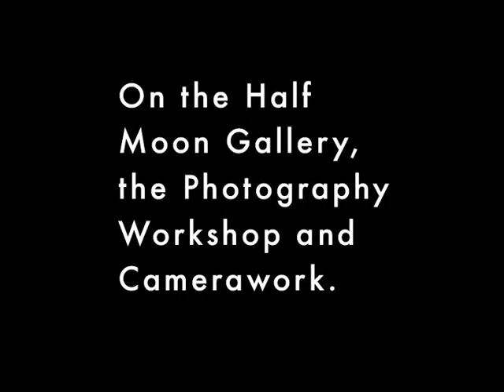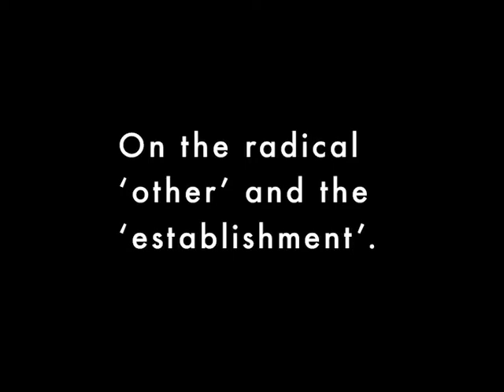Terry Dennett on Jo Spence, Half Moon and Photography Workshop